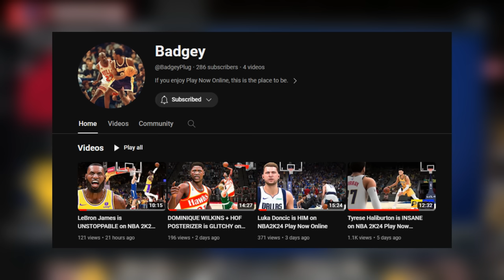Lebron James & the 2013 Heat in NBA 2K24 Play Now Online!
Badgey: @BadgeyPlug